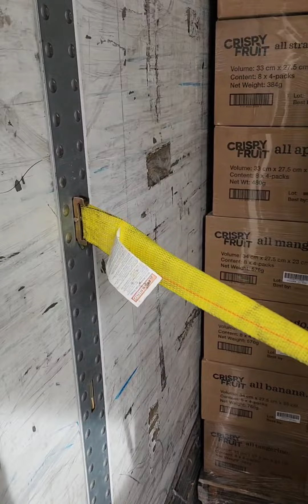First load to Washington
What's cracking everyone? I know trucking is tough, but we have to stay motivated and keep pushing thru and just have fun.